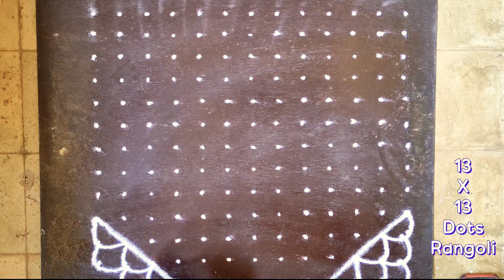13X13 Dots diwali rangoli design/Easy rangoli/13 डॉट्स दिवाली रंगोली/13 ठिपक्यांची दिवाळी रांगोळी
Rangoli Dots design
rangoli design
Dots Rangoli design simple
Simple Dots rangoli design
Dots Rangoli design simple white
rangoli short video
side Dots rangoli design
Dots Rangoli design with colours
white rangoli design
rangoli by sonali
बॉर्डर रांगोळी
सोप्पी रांगोळी
सोप्पी बॉर्डर रांगोळी
Small rangoli
rangoli design for beginners
kolam design
Easy colour Dots rangoli